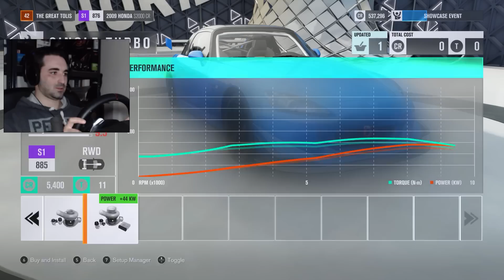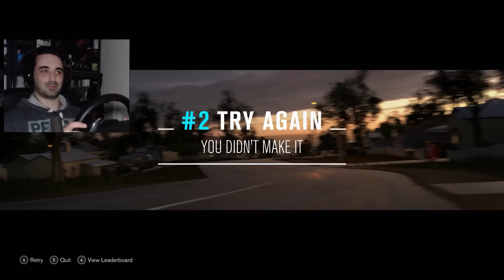Forza Horizon 3 I Greek gameplay #7: Δοκιμάζω την τιμονιέρα στο Forza!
ΑΝ ΣΑΣ ΑΡΕΣΕ ΤΟ ΒΙΝΤΕΟ ΚΑΙ ΘΕΛΕΤΕ ΝΑ ΑΝΕΒΑΣΩ ΚΑΙ ΑΛΛΑ ΣΑΝ ΚΑΙ ΑΥΤΟ, ΔΕΝ ΕΧΕΤΕ ΠΑΡΑ ΝΑ ΚΑΝΕΤΕ LIKE KAI SUBSCRIBE ΓΙΑ ΝΑ ΜΟΥ ΔΩΣΕΤΕ ΚΟΥΡΑΓΙΟ ΚΑΙ ΑΦΟΡΜΗ ΓΙΑ ΝΕΑ ΒΙΝΤΕΟ! ΣΑΣ ΕΥΧΑΡΙΣΤΩ ΠΟΛΥ ΚΑΙ ΚΑΛΑ ΝΑ ΠΕΡΝΑΤΕ!

MY SYSTEM:

Cpu: AMD FX 9590 cooler: custom loop
Ram: 2x Kingston hyper x 8gb ddr3 1866mhz
Gpu: NVidia GeForce GTX 1070 G1 Gaming 2098Mhz/9500mhz
MB: Gigabyte 990fxa ud3 rev4
Psu: Corsair cx750m
Hdd: WD purple 2TB
Ssd: Ocz agility 3 240GB